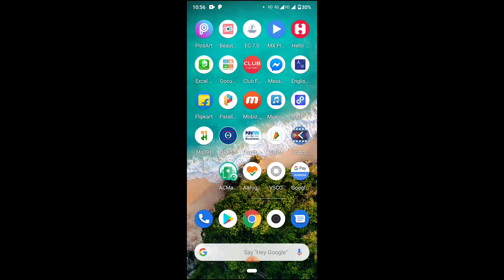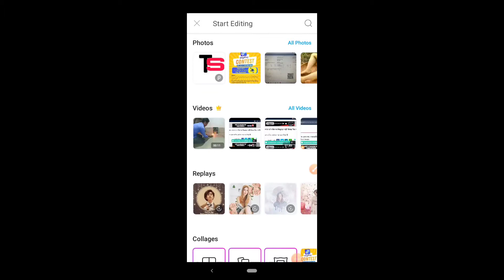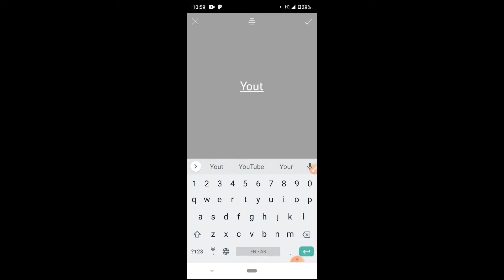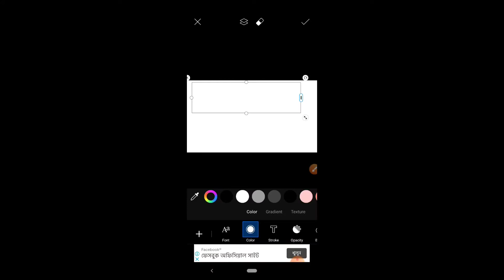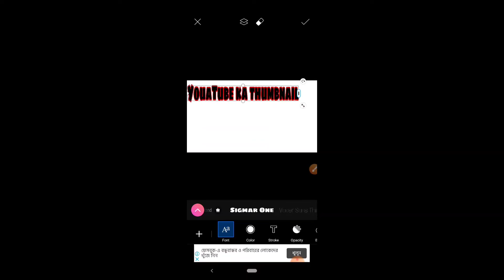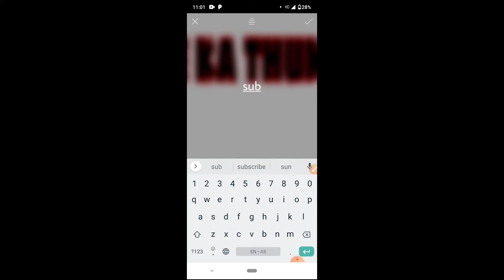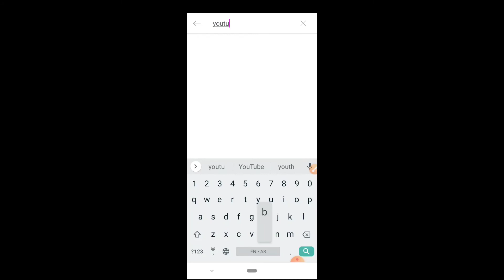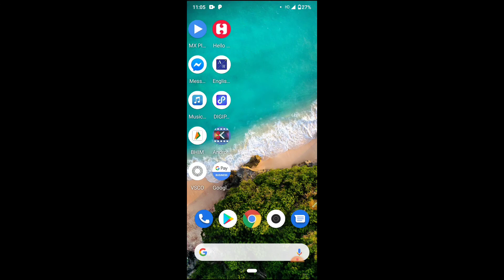How to make thumbnail in picsArt for Android mobile Apps editing.